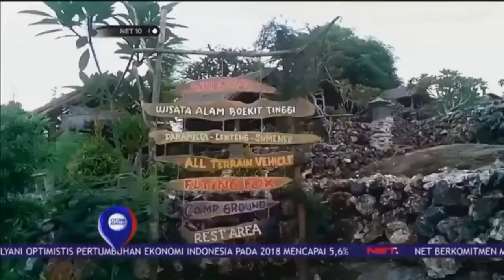Rumah Pohon Unik, Spot Foto Kekinian Di Bukit Tinggi Daramista Sumenep - NET10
Thanks @NET_CJ and salam NETizen.